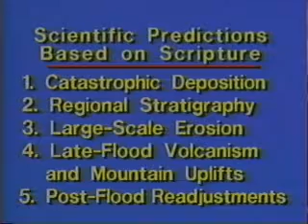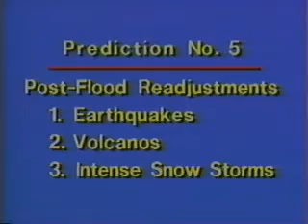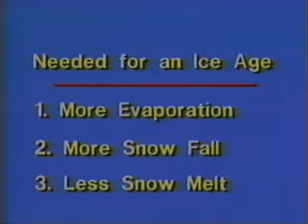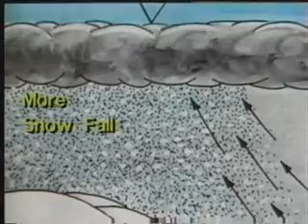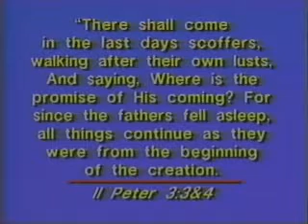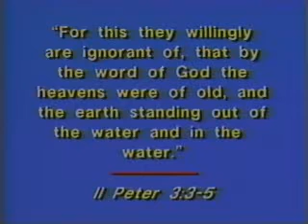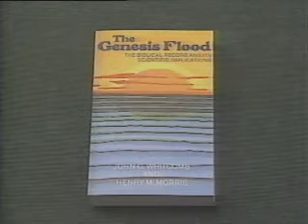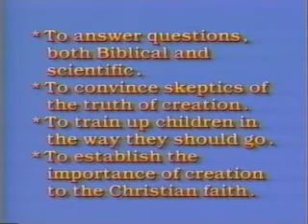A Geologist Looks at Noah's Flood-John D. Morris Ph. D. part 5